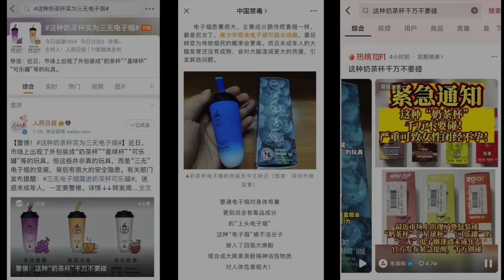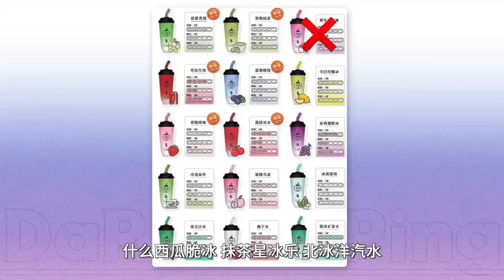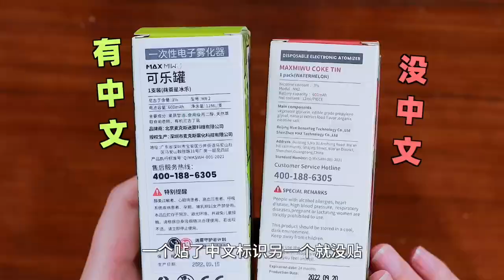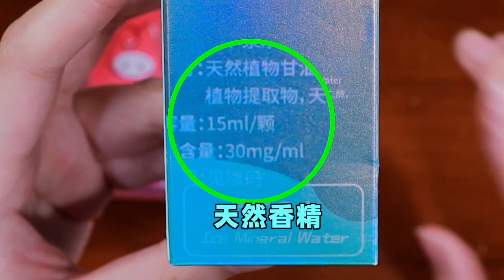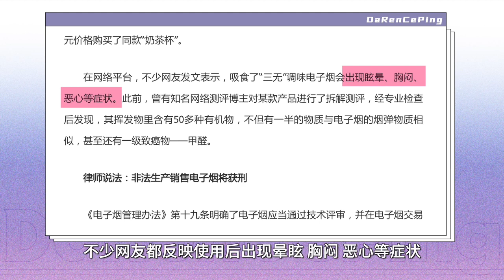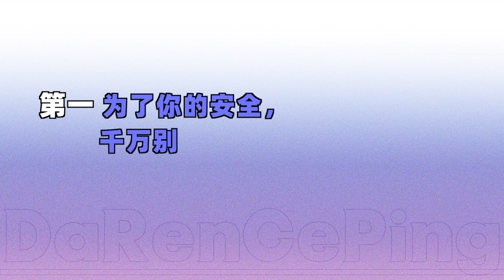三无产品、闭经不孕、致癌藏du？这些非法电子烟简直不要太离谱！